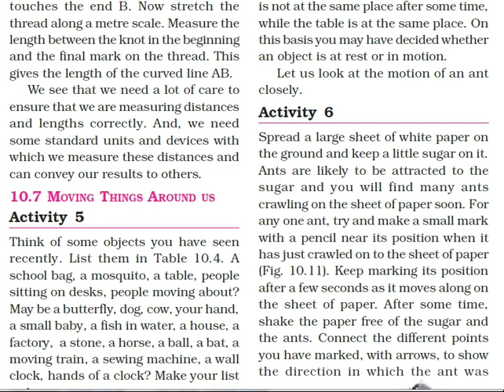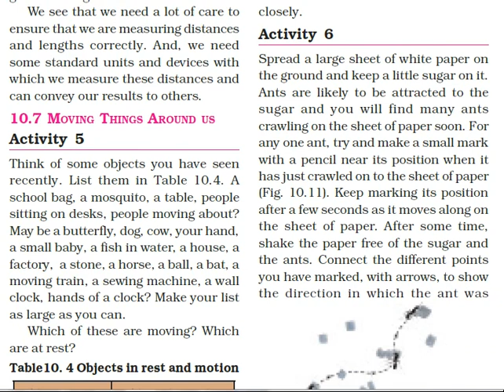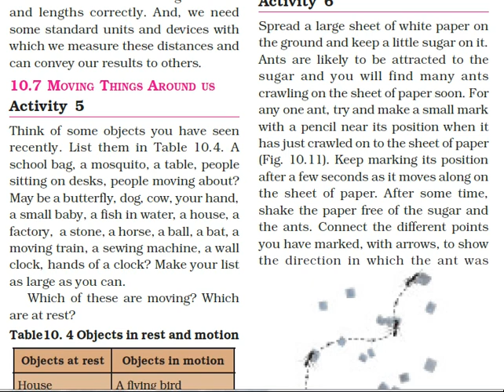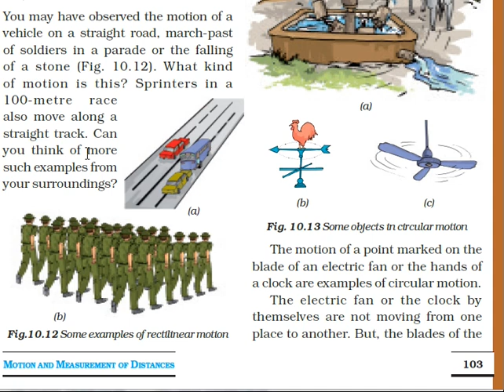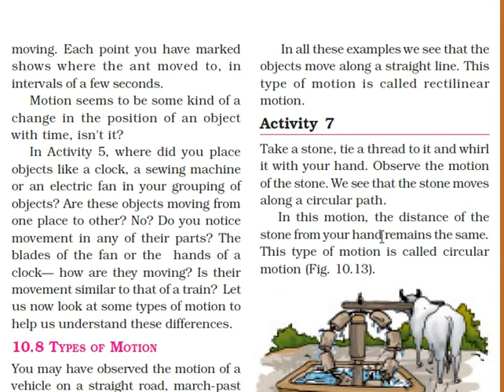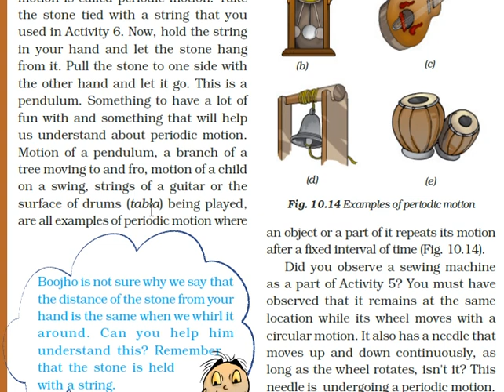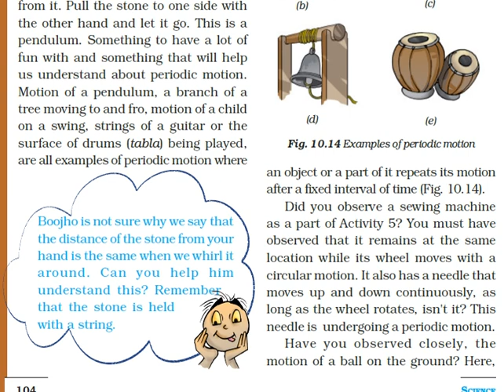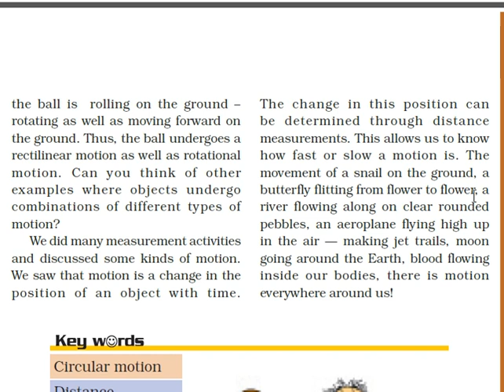6th sc 8aug a